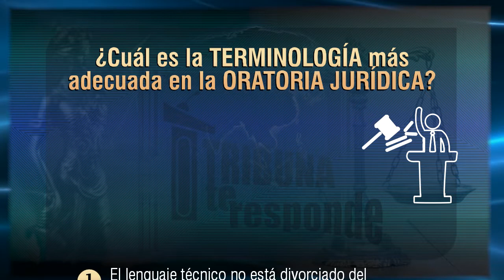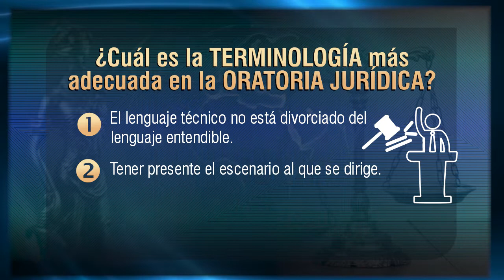ORATORIA Jurídica: La Terminología - TTR 67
La terminología especializada es uno de los valores agregados de la Oratoria Jurídica. No es un concepto unívoco. Depende de los diferentes desafíos profesionales en que se desarrolla el abogado: docencia, laboral, defensa de tesis, ponencia o alegato en un proceso. Aquí entregamos algunos alcances al respecto.